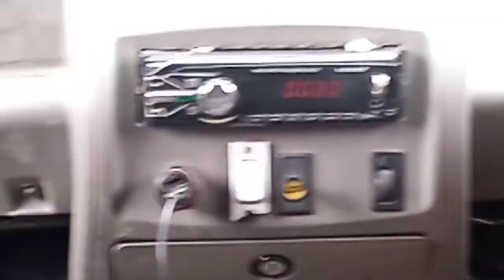লগ পালো আৰু Thank God I'm So Happy😊 First Time লগ ৰালো মোৰ Best Friend 😍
লগ পালো আৰু thank god  im SO happy😊 firl time লগ ৰালো মোৰ best friend 😍

Digboi to Pengri full masti with friend